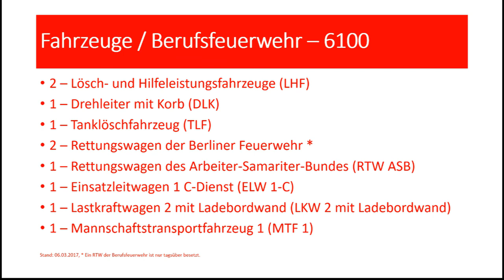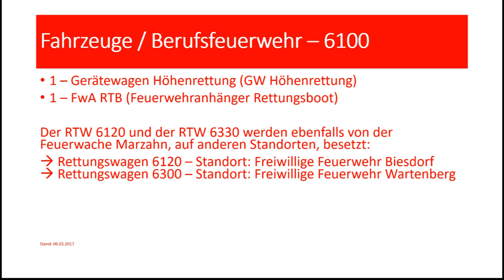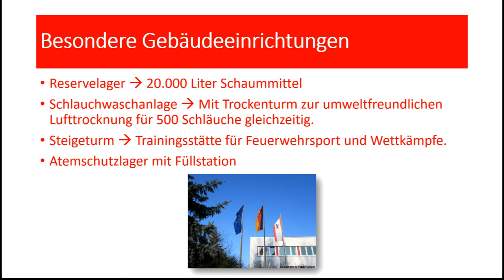Feuerwache Marzahn 6100 / 6139 - Geschichte, Fahrzeuge, Einsatzzahlen....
In diesem Video stelle ich die Feuerwache Berlin-Marzahn vor. Das erste Video musste ich leider löschen, da es einen inhaltlichen Fehler enthielt. Ein aufmerksamer YouTuber hat mich darauf aufmerksam gemacht. Danke!